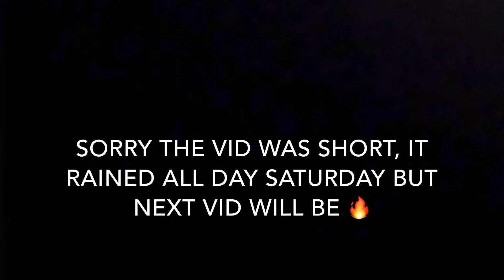Jacksboro 2020 Edit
This is our first video as a group channel, we post every other Monday and sometimes every Monday. This video was made at Jacksboro on Sunday ( race day ). Sorry the video wasn’t a vlog or a little longer, it had rained all day Saturday so there was no point sense non of us rode that day.